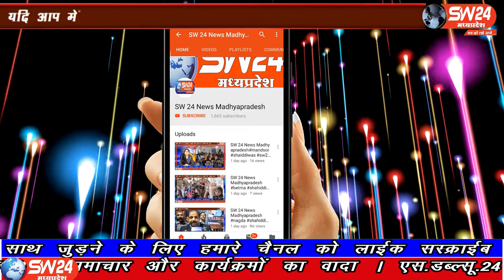SW 24 News Madhyapradesh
बड़वानी जिले के प्रसिद्ध भिलट देव शिखर धाम मंदिर में जाने से भक्तों को रोका गया सीमाएं सील कि गई मेले के पहले मंगलवार पर्व पर पहली बार सन्नाटा दिखा। क्षेत्र के प्रसिद्ध शिखर धाम भिलट मंदिर में प्रति वर्ष लाखों की संख्या में श्रद्धालु सेगांव होते हुए शिखर धाम जाते हैं। सेगाँव से संजय जायसवाल की खबर